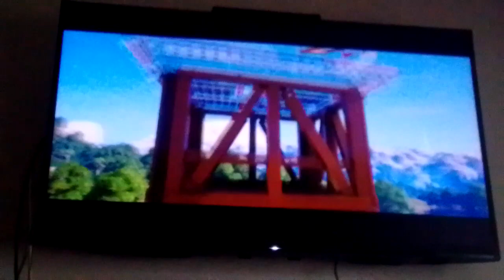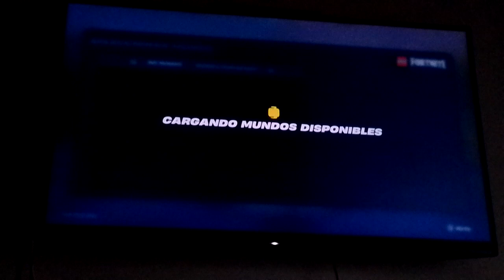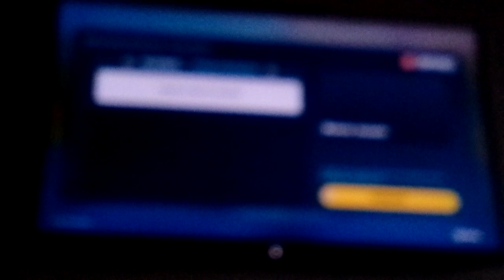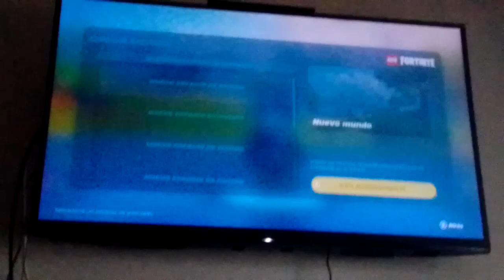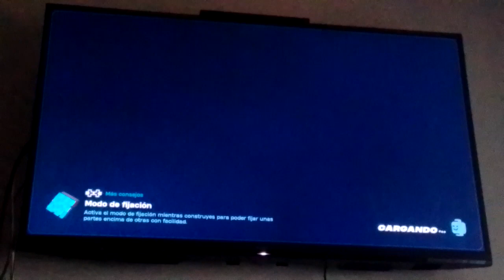FORTNITE - Episodio #1572: LEGO FORTNITE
Lego Fortnite ha llegado, así que por fin podemos construir nuestros mundos al estilo Minecraft. No todos los cosméticos que tenemos son compatibles con Lego, pero no pasa nada, lo importante es disfrutar de este modo de juego. Yo y más de 1 millón de personas nos hemos entretenido construyendo y recolectando tanto soloscomo con amigos. Puedes tener librtad creativa o hacer supervivencia. Una vez crees un mundo, no puedes cambiar sus reglas (a no ser que lo borres y hags uno nuevo xd).